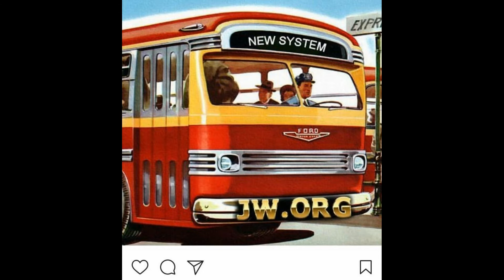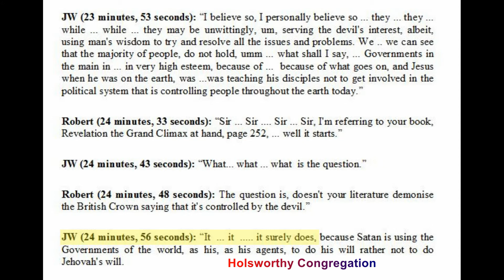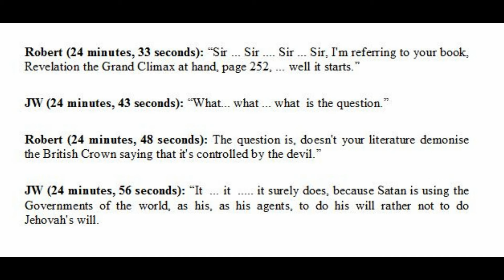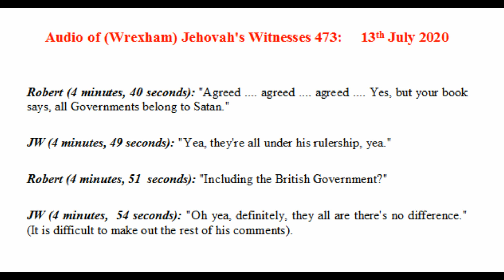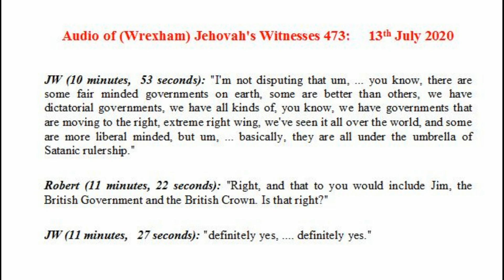Debating (UK Bethel HQ) Jehovah's Witnesses 680: Who rules the United Kingdom is it Satan?